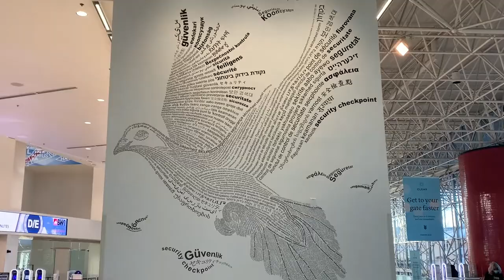Baltimore Washington International Airport Tour (BWI) | Washington D.C. Airports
Thank you to Miles by Foot

This video is a tour of Baltimore Washington Thurgood Marshall International Airport (BWI). It is located between Baltimore and Washington D.C. in the state of Maryland,.

It really helps me a lot and is widely appreciated.  My shoutouts will be done on Instagram.